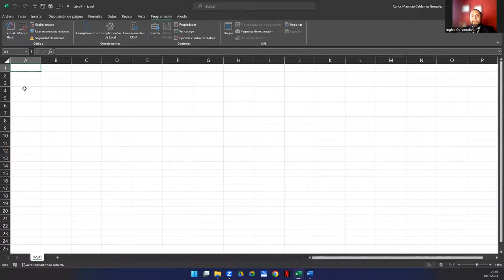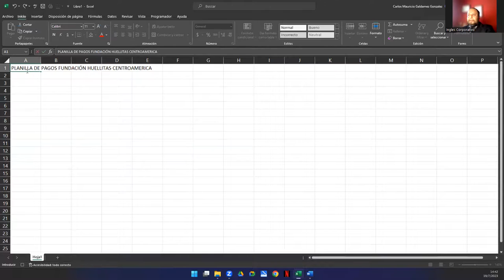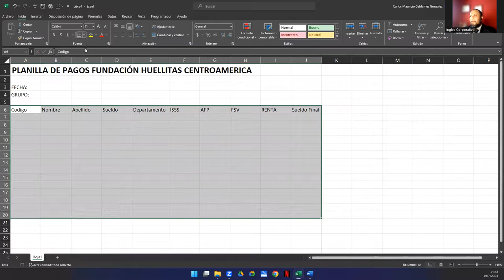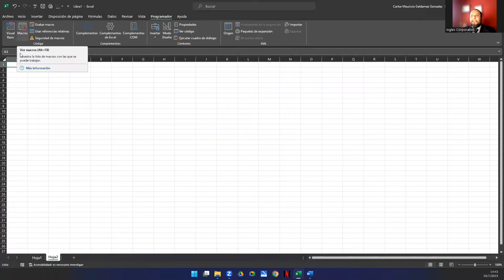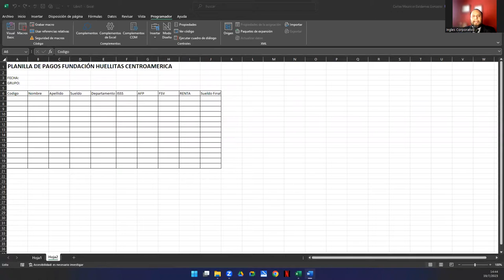Sesión 1. Introducción a las Macros en Excel